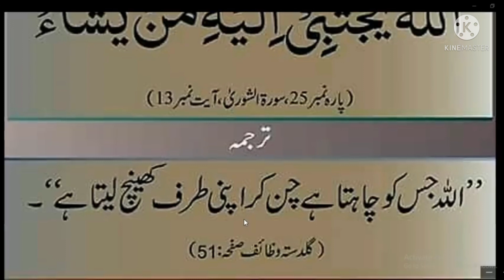Zadi bachoo ko raze krne ka wazifa I zid khatam krne ke dua